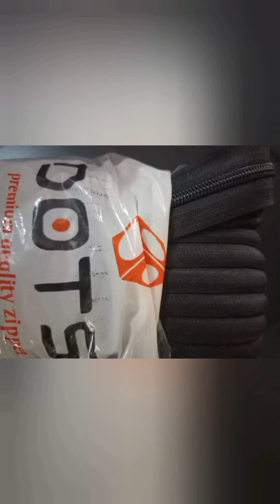bag material in india